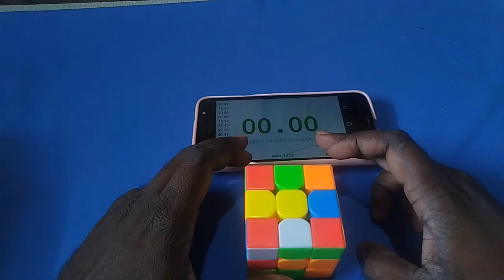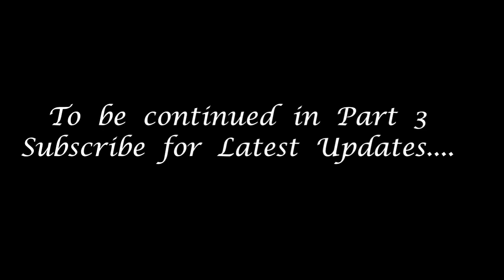Solving Rubik's Cube in Seconds - Part 2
This video solves the 3rd layer of a Rubik's cube using Layer by Layer method.
Top cross :   FRUR'U'F'
Align cross side : RUR'URU2R'
placing corners :  URU'L'UR'U'L
Twisting the corners : R'D'RD